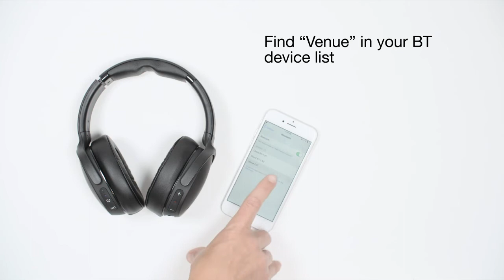User Guide | Venue Noise Canceling Wireless Headphones | Skullcandy India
Don’t let the vast arsenal of technology in Venue get the better of you. We’ve put together this quick user guide video to show you how easy getting connected and staying in control actually is.